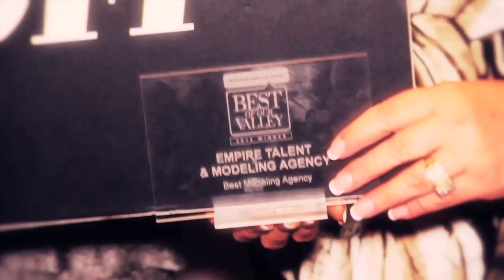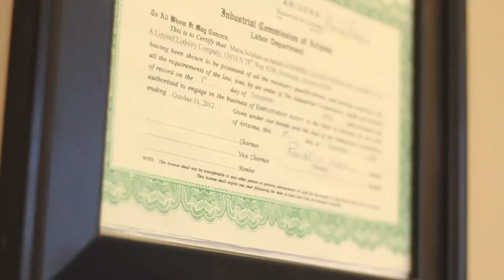Empire Talent and Model Agency - Talent Agencies in Phoenix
D-Mak Productions created this web video production for Empire Talent and Model Agency and Talent Agent Marisa Sclafani to show potential clients why they were awarded "The Best of Our Valley" for two years in a row!

For more information on Empire Talent and Model Agency go